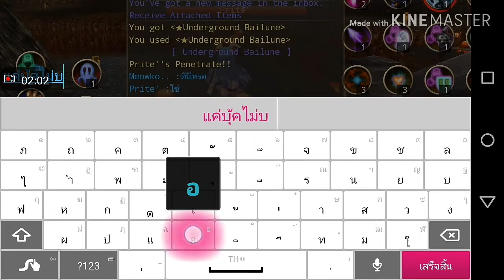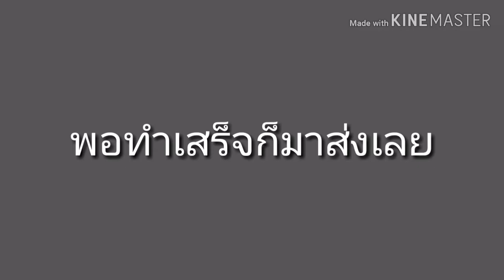iruna online en สกิลหมอผี Deeper Dark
ไม่ได้อัดเยอะ ทุกตัวเเถวเมืองม้าหมด